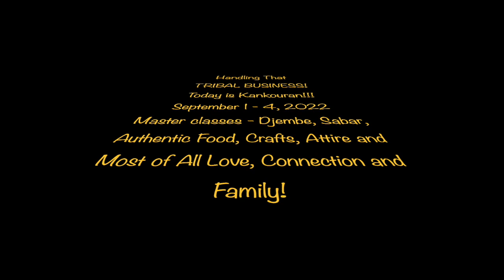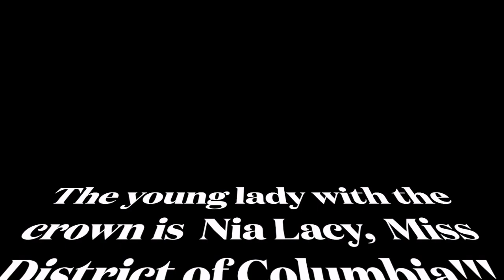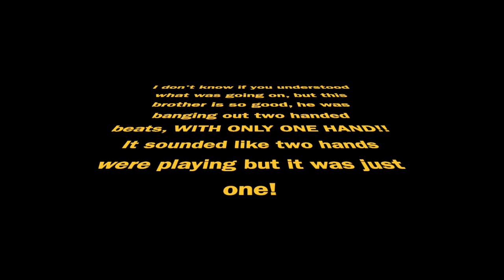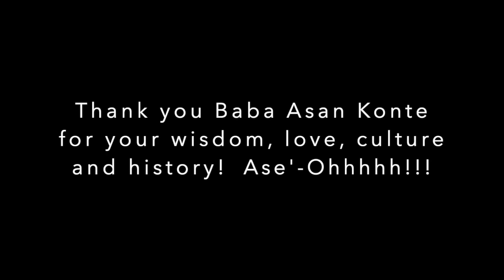Kankouran Dance Conference & Performance 2022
Kankouran Dance Conference & Performance 2022   Nu Dem Ci Kanam (New Beginnings). They're back!    We've ben celebrating Kankouran with it's Founder and Director, Baba Asan Konte, every year since the mid 1980's!  It is so great to have them back, after a two years!